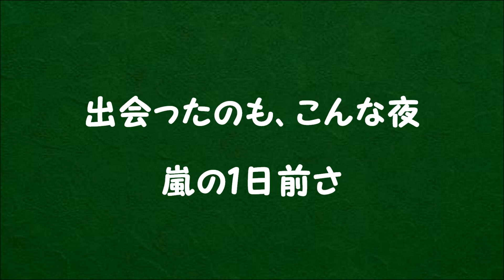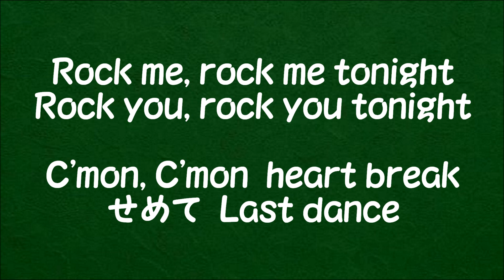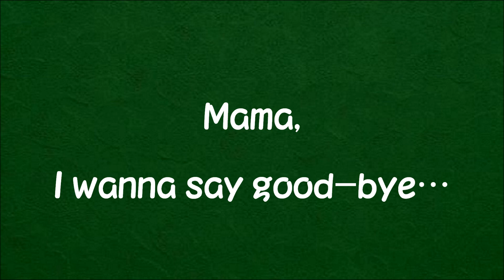『ROCK ME TONIGHT』／矢沢永吉を歌う_6025 by 自然の恵みに日々感謝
1982年発売のアルバム「P.M.9」から『ROCK ME TONIGHT』を歌いました。
作詞：ちあき哲也・作曲：矢沢永吉
【歌詞】
おまえがそうしたいなら
いいのさ　別れてやって…
ほとぼりから　さめただけ
やめろよ　きれいな嘘は

Rock me,rock me tonight
Rock you,rock you tonight
C'mon,C'mon heart break
せめて　Last dance

出会ったのも　こんな夜
嵐の1日前さ…
愛してた　ぼろぼろに
はじめて　おまえの前で

C'mon,C'mon heart break
せめて　Last dance

飲み友達？明日から？
どうして　今さら二人…
踊ってくれ　それよりも
おまえが　最後の女

C'mon,C'mon heart break
せめて　Last dance

Mama, I wanna say good-bye…